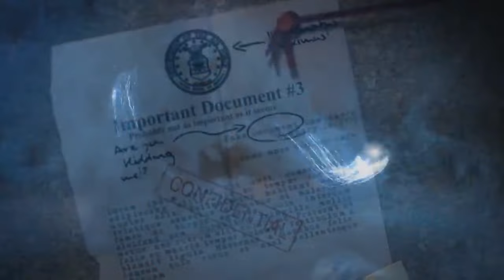Canada's Wonderland Massive & Rapid Expansion Coming